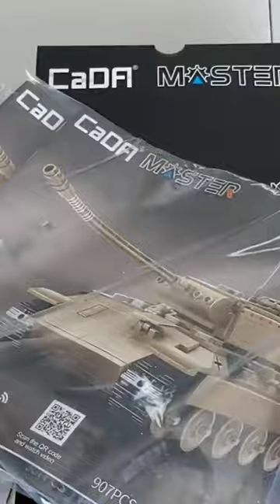CaDA Panther Tank Brick Set